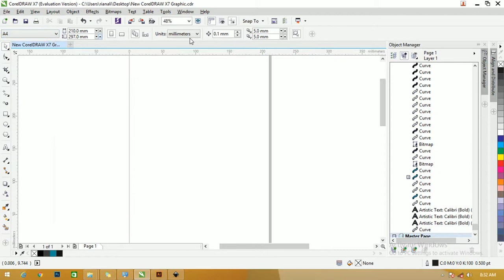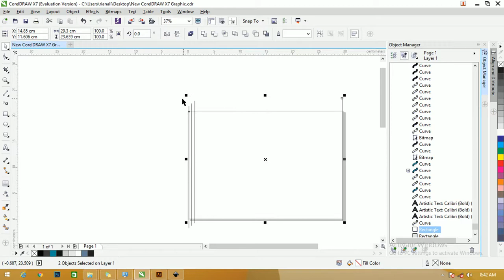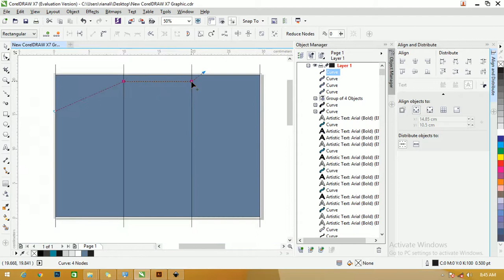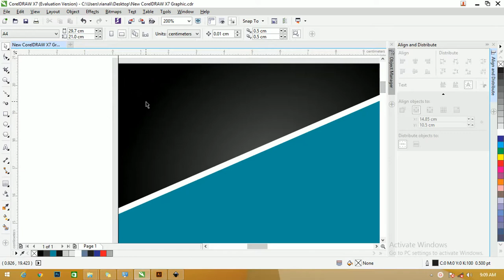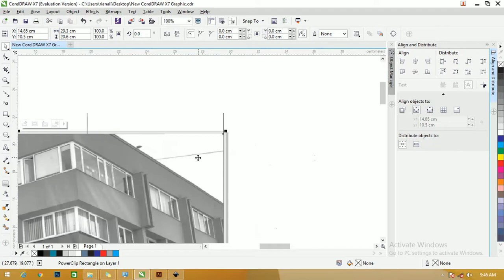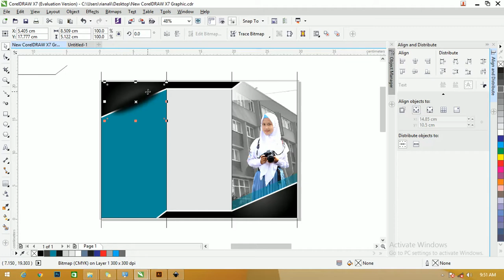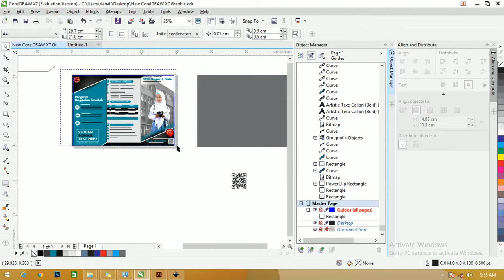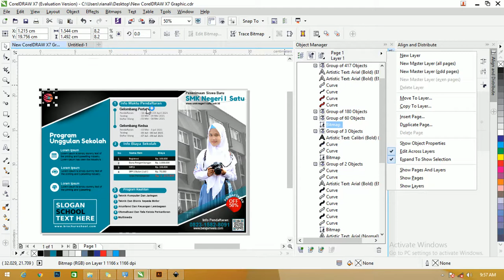Free File Brosur File : Desain Brosur PPDB SMK Dengan Coreldraw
Selamat datang di teman-teman kali ini kita akan membahas tentang brosur yang sudah saya buat oleh saya sendiri dengan menggunakan aplikasi desain dengan judul Free File : Free File Brosur File : Desain Brosur PPDB SMK Dengan Coreldraw

Menggunakan kertas landscape agar terlihat lebar yang memiliki 3 lipatan dengan ukuran kertas A4 atau 21 cm x 29.7 cm dilengkapi juga dengan beberapa informasi tentang biaya sekolah dan waktu pendaftaran.

Desain menggunakan warna yang tidak terlalu ramai dengan dominan warna biru sebagai warna inti, ada juga warna putih sebagai warna backround dan warna kuning sebagai warna kuning.

Layout yang dipakai juga sederhana dengan menggunakan beberapa kolom yang menjelaskan tentang program keahlian yang ada disekolah tersebut.

File File :Download Desain Brosur Penerimaan Siswa baru SMK Gratis
Fungsi Brosur